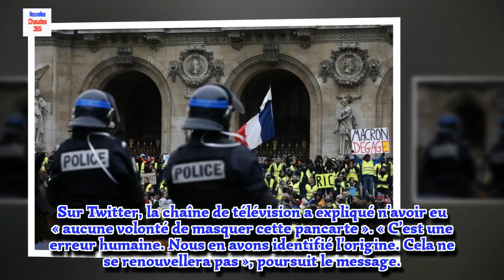France 3 retouche une pancarte anti-Macron et plaide une «erreur humaine»